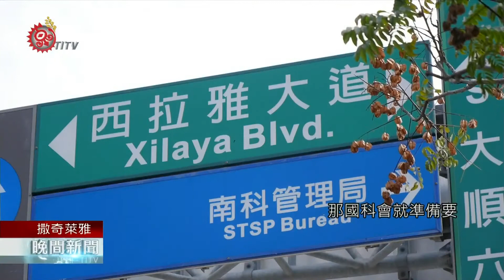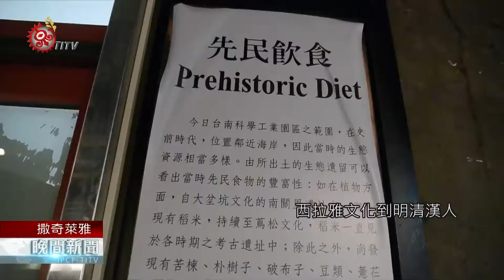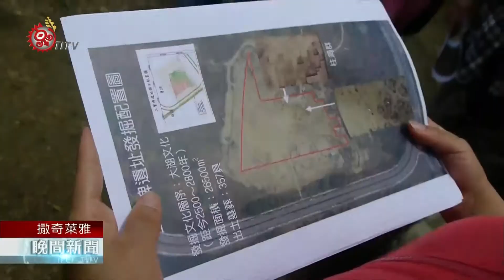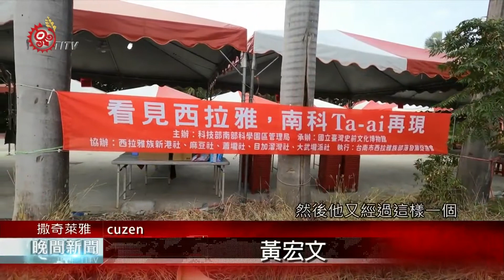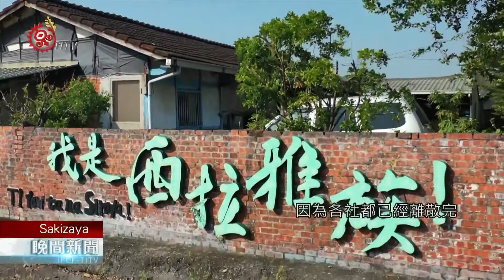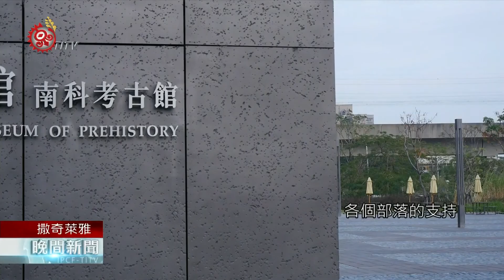看見歷史! 考古與當代西拉雅的結合 2021-01-20 Sakizaya PCF-TITV 原文會 原視族語新聞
maazih i nisulitan a likisi ku kalulaylay nu Silaya

1995年台南的科學園區動土時，挖掘到許多不同時期的考古遺跡，除了大量出土的文物外，也有為數不少的人骨遺骸，去年10月西拉雅族罕見的在南科考古館舉辦跨部落的聯合慰靈祭，當台南的西拉雅族碰上了考古，當下與未來將產生什麼樣的可能性？